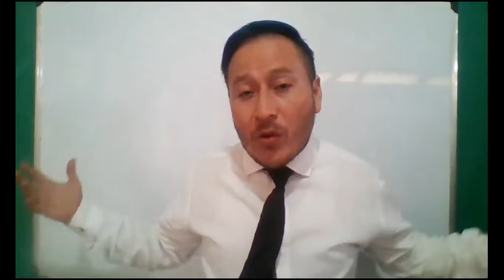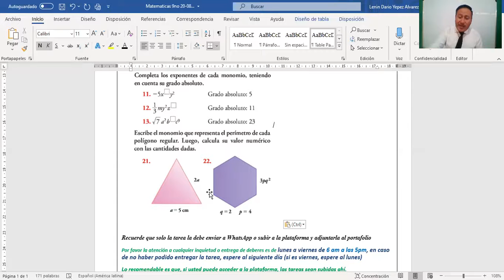2020 08 13 9no mat